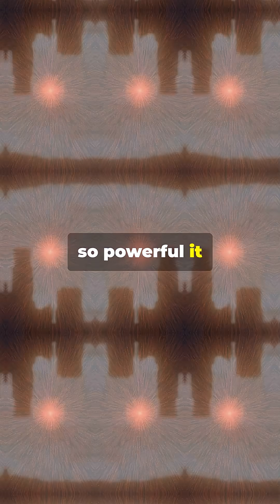☢️ On This Day in Space: 9 July | The Day We Nuked Space | Starfish Prime's Dazzling Danger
On July 9, 1962, the U.S. detonated a nuclear bomb in space—Starfish Prime. This explosive test changed how we view space safety, warfare, and electromagnetic threats. Discover the science and consequences behind the most shocking space detonation ever. ⚠️🛰️